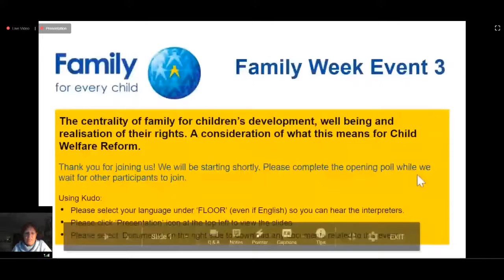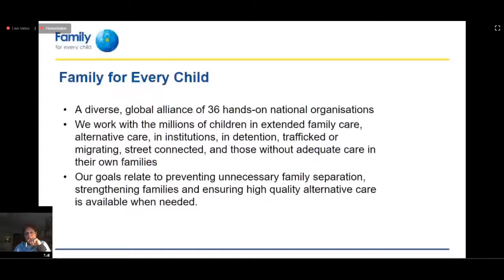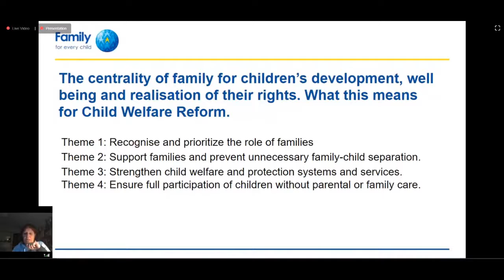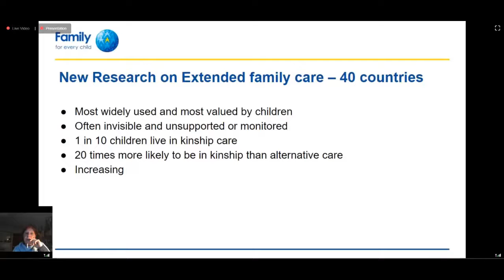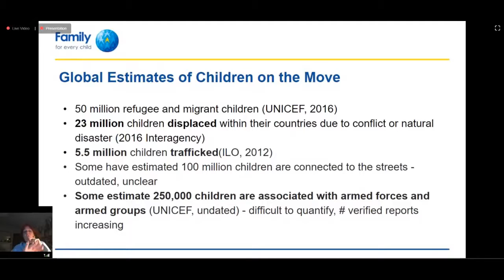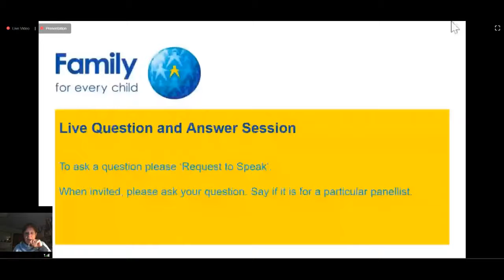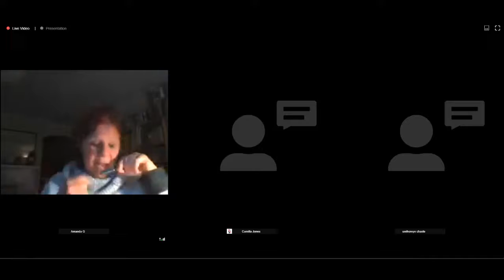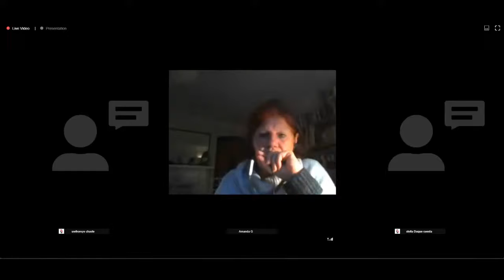Family Week: The centrality of family for children’s development - SPANISH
Recording of the live Q&A: The centrality of family for children’s development, well being and realisation of their rights. A consideration of what this means for Child Welfare Reform.